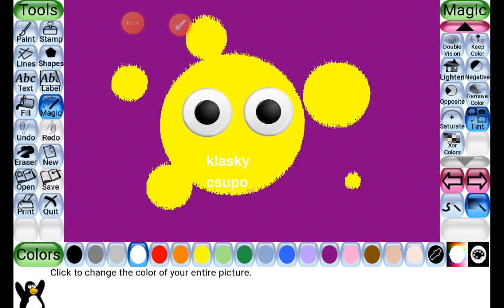How to make videoup V1 on tux paint